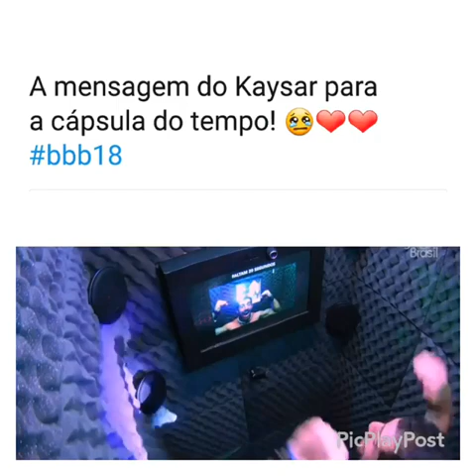Mensagem emocionante de Kaysar no BBB 18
Ele é muito merecedor desse prêmio .